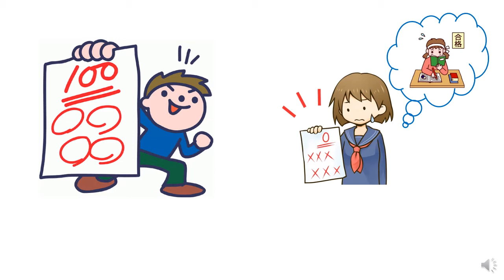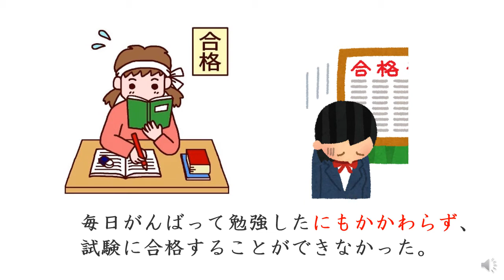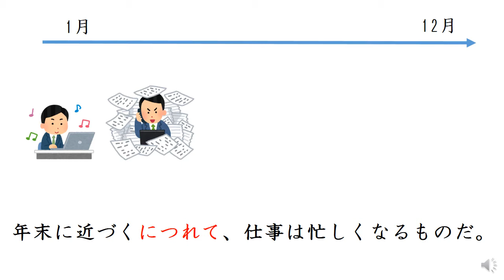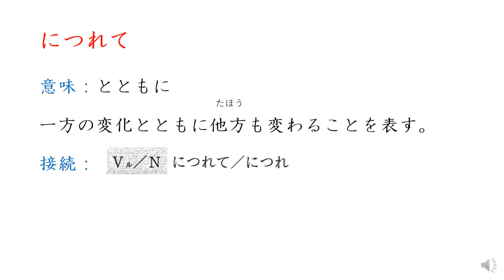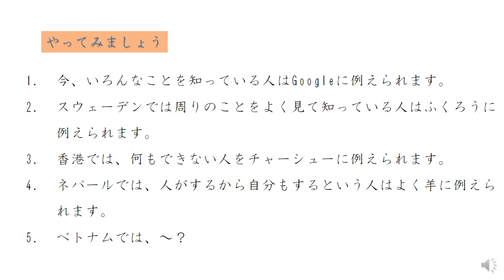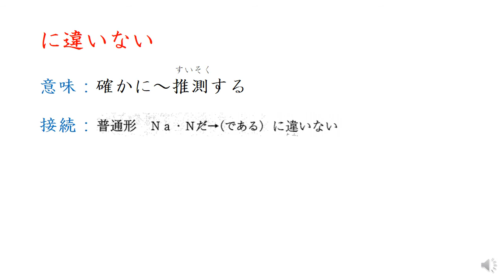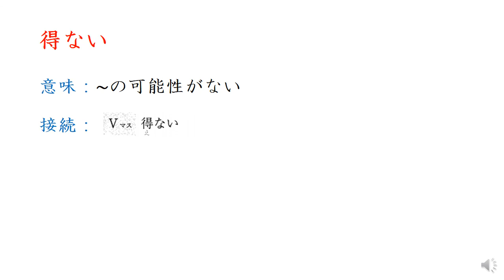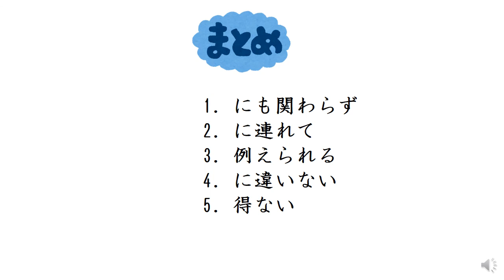Đại học Luật - Tp. Hồ Chí Minh: Tieng Nhat nang cao 2 K42B 0304 .mp4